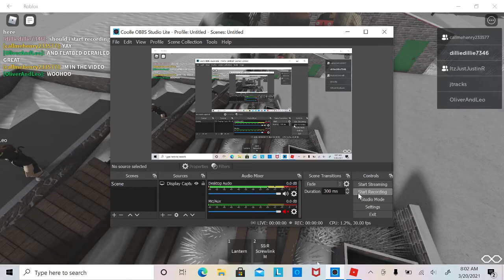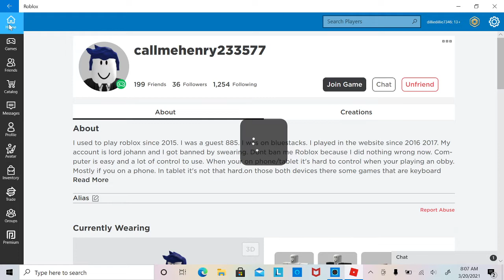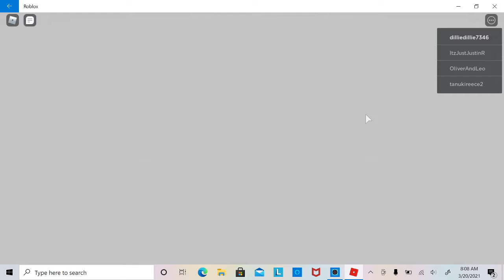chaos in solway 1985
i think this is the funniest video yet